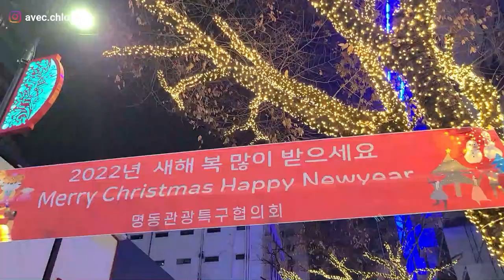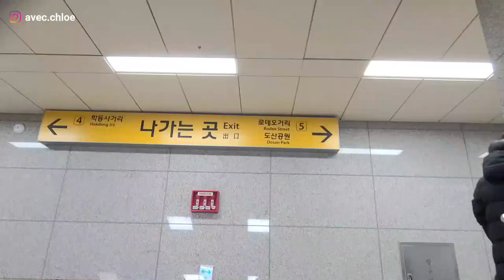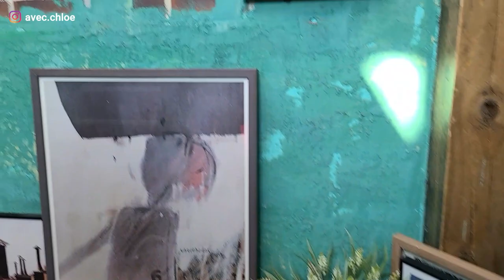Christmas in Seoul (Christmas Vlog) | Avec Chloé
Hi, gang!
I'm Chloé. I'm currently living in South Korea.
In this video, we're getting in the Christmas spirit and  I'm bringing you all the Christmas feels! I went to some different locations to enjoy the Christmas lights and decorations. First, Lotte World for a Santa Parade, then Myeongdong, next Mamma Mia cafe in gangnam and finally Coex.
I wanted to give you guys a bit of a feel of what Christmas in Seoul, Korea is like.

0:00 Intro
3:32 Lotte World
4:19 Myeongdong
7:15 Mamma Mia
11:01 Coex